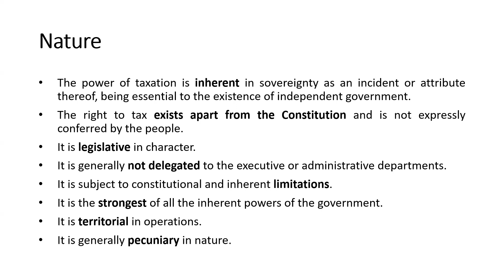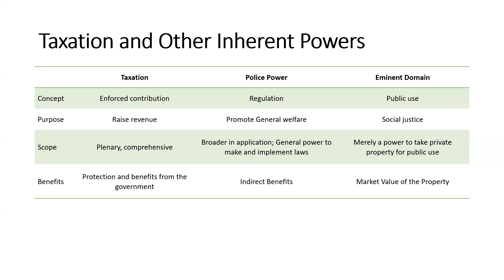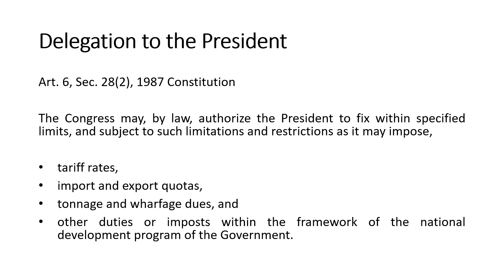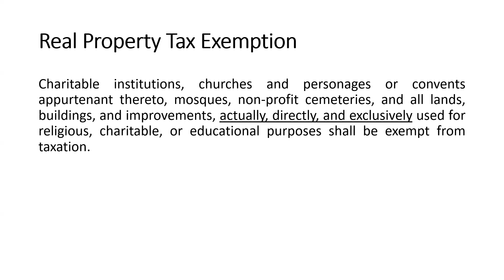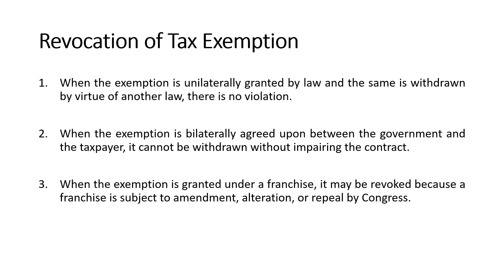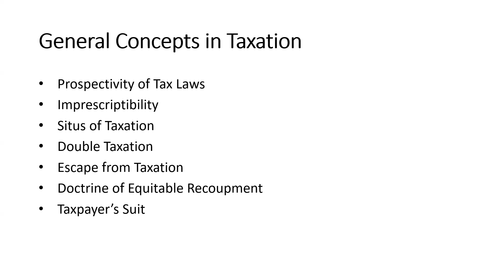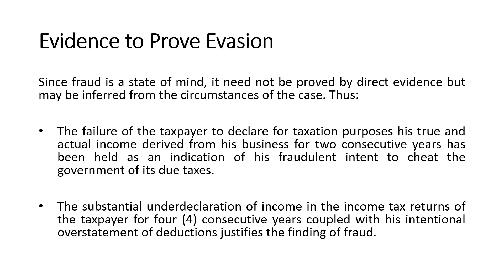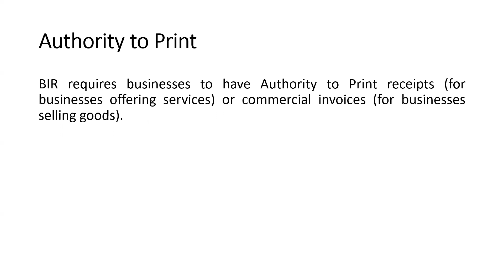Principles of Taxation